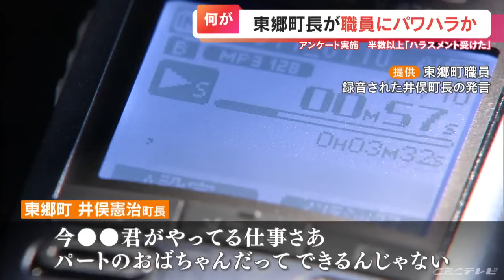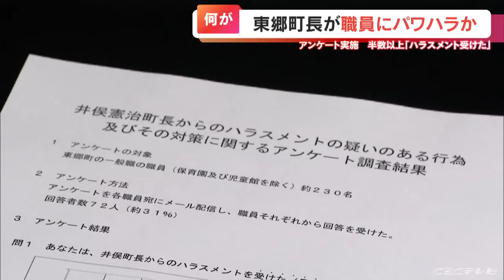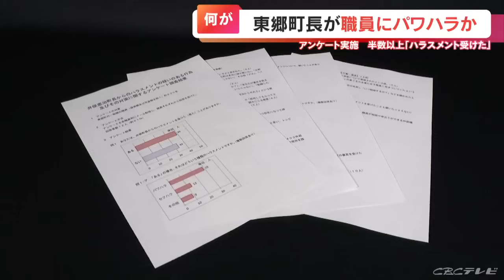「いつ巨乳になるの？」「最上級のあんぽんたんやろう」 町長のパワハラ言動がアンケートで明らかに 男性職員は涙ながらに訴えた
愛知県東郷町の井俣憲治町長が、町職員に対し、パワーハラスメントとみられる言動を繰り返していたことが分かりました。
(井俣町長の職員に対するパワハラ発言とみられる音声）
「うちの役場はさ、絶対に潰れないでしょ。職員がくそやろーばっかりでも」
「おまえぐらいだそんなアホ」
「ばかじゃねえか」

そしてこんな発言も。

「いま〇〇君がやってる仕事さぁ、パートのおばちゃんだってできるんじゃない？」
「おまえら定年するまでずっと異動なしにしてやるぞ。全員10月に飛ばしてやろうと思ってたのに」

自治体トップがこのような発言をしていたとは信じがたいことですが…。

200人以上の職員を対象にアンケートを実施

（男性職員）
「会議で『最上級のあんぽんたんやろう』という発言があり、聞いていて気分が悪くなったので副町長に申し立てたが、8か月以上たったが何も対応ない。アンケートをやろうと動き出した」
町長のハラスメントを目撃したという男性職員は10月、200人以上の職員を対象にアンケートを実施。すると回答があった72人のうち、半数を超える職員から「町長のハラスメントを受けた」または「見た」との回答が。

パワハラ発言とみられる音声は、アンケートの後に別の職員から提供があったといいます。（男性職員）
「人数が多くて驚いた。これはやっぱり深刻な問題だと」

中には「死ね」、「殺すぞ」といった暴言や、学歴差別も。さらに、女性職員に対し「いつ巨乳になるの?」という発言や、着ぐるみを着た女性職員に抱きつくセクハラ行為もあったといいます。
（男性職員）
「踏みにじるような発言は首長じゃなくてもありえない。情けない」
「（アンケート後に職員から）たちあがってもらってありがとうと言われた。職場でパワハラは当たり前だと思っていたと。こんな思いを職員にさせちゃいけない」

「ハラスメントはなくさなければ」と涙ながらに語ってくれた男性職員。さらに東郷町といえば。

渦中の町長を直撃「後悔しているワードは持っている」

さらに愛知県東郷町といえば。

（井俣町長 9月20日）
「1日もはやく園が園としての軌道を取り戻し、町民の信頼のもと、子どもたちの笑顔あふれる場所として機能していくために必要な措置として、大変厳しい内容とさせてもらいました」

ことし9月、町内の認定こども園で不適切保育が発覚。町長が自ら会見で、行政指導の内容を明らかにするとともに、支援と指導が足りなかったと謝罪していました。

（男性職員）
「保育士の言動は非難しておいて、内部は反省していない。違和感感じる」ハラスメントはあったのか、井俣町長に直撃すると。

（愛知・東郷町 井俣憲治井俣町長）
「私の中でも後悔しているワードは持っているものはありますが、当事者がどう思っているかわかりませんので、確認を早急に行って皆さまにお話する機会を設けたい」
Q「死ね」、「殺すぞ」をパワハラと受け取った職員がいることについては？
「もし本当にいるなら反省し、改善し謝罪しなければならない」自治体トップのパワハラ、セクハラとみられる言動に町民は。

（女性）
「えーびっくり信じられない。最近、保育園問題とか東郷町はいろいろある」
（男性）
「だめでしょ。やめてほしい」
（女性）
「それはよくない」

井俣町長は今週中にも会見を開き、詳しい経緯を説明するとしています。